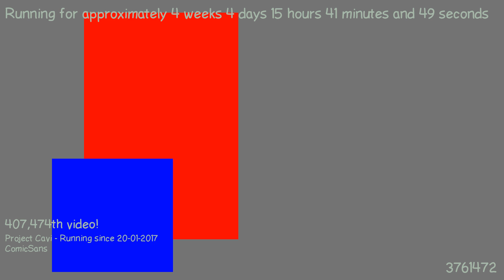1487771162 - Webdriver Cavi - F_1